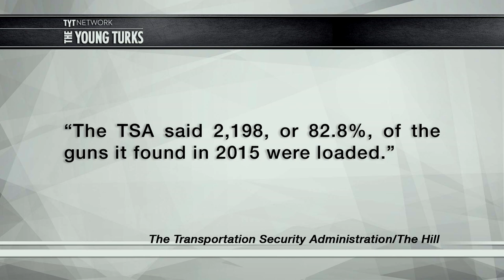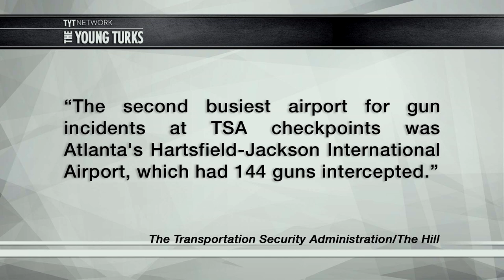TSA Gun Seizures WAY UP In 2015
TSA gun seizures were way up last year. There was a 20% increase in weapons prevented from being taken on planes in 2015. John Iadarola (ThinkTank), Jimmy Dore (The Jimmy Dore Show Podcast), and Jayar Jackson, hosts of the The Young Turks, break it down.

"The Transportation Security Administration said Thursday that it intercepted 2,653 guns at airport security checkpoints in 2015.

The TSA said the figure is a 20 percent increase over the number of guns that were captured by its agents in 2014 and also the highest number of firearms that have been intercepted in one year in its history.

TSA Administrator Peter Neffenger said the record number of guns that were captured in 2015 is a testament to the diligence of TSA agents, who are often the subject of scorn.

“The transport of firearms by commercial air in carry-on bags represents a threat to the safety and security of air travelers," Neffenger said in a statement.”*